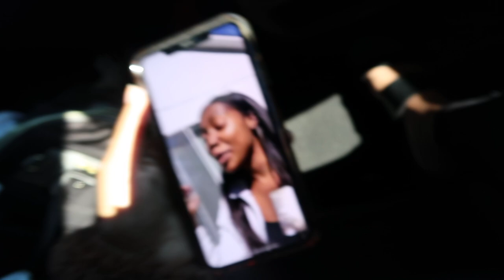what a day...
DO YOU WATCH SPORTS???